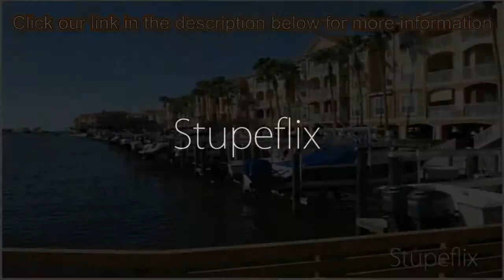1-bed 1-bath Condo/Apartment for Sale in Tampa, Florida on florida-magic.com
More info on Condo/Apartment for Sale in Tampa, Florida with 1-bedroom, 1-bathroom

Waterfront gated community in South Tampa/St. Pete area on 3rd floor with screened balcony, full-size washer and dryer and has elevator access.  Updated interior & Newer AC.  Full Size Washer & Dryer inside the unit.  Not allowed to rent without HOA Approval.  Must own for 1 year before leasing.  Community is waterfront, however this unit does not have a waterfront view.  All appliances included!  Community is gated, waterfront, pool and fitness center is included in HOA @ $369 per month!  Conventional financing is OK for this condo building.